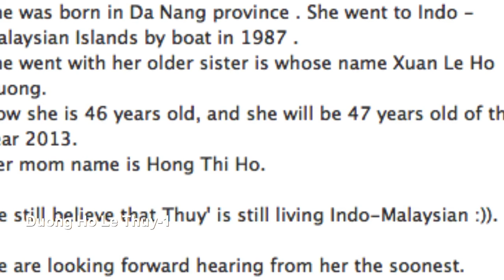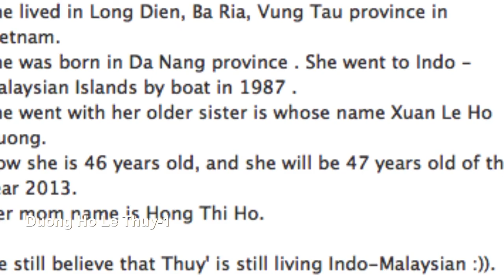kiem nguoi(find long lost sisters)Duong Ho Le Thuy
Find Long Lost Relatives / Sisters

We are looking for my long lost older sister.
Her name is Thuy' Le Ho Duong.
She lived in Long Dien, Ba Ria, Vung Tau province in Vietnam.
She was born in Da Nang province . She went to Indo -Malaysian Islands by boat in 1987 .
She went with her older sister is whose name Xuan Le Ho Duong.
Now she is 46 years old, and she will be 47 years old of the year 2013.
Her mom name is Hong Thi Ho.

We still believe that Thuy' is still living Indo-Malaysian :)).

We are looking forward hearing from her the soonest.

Please let us know the good news from her soon :) :)
The best regards to you and thanks again